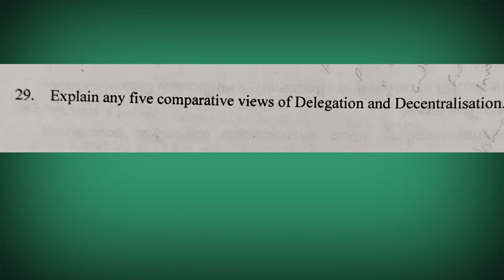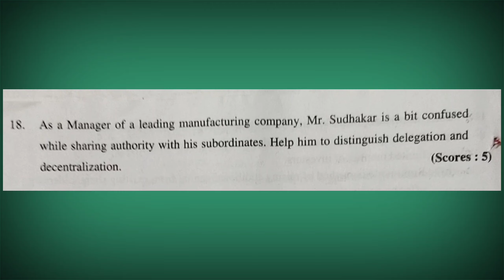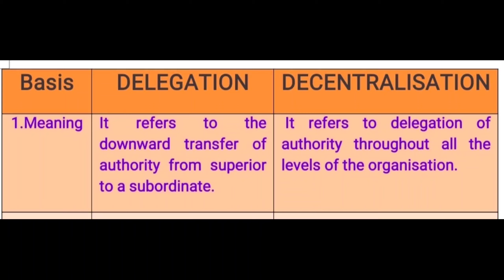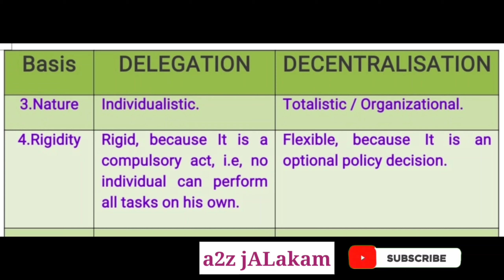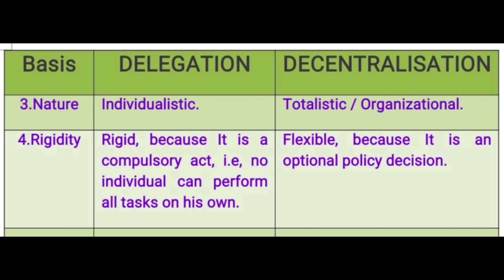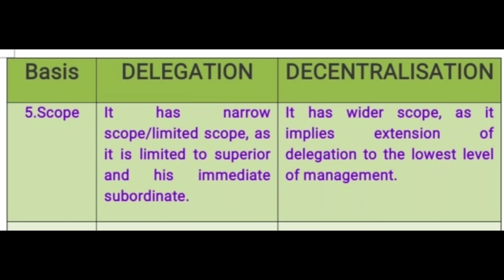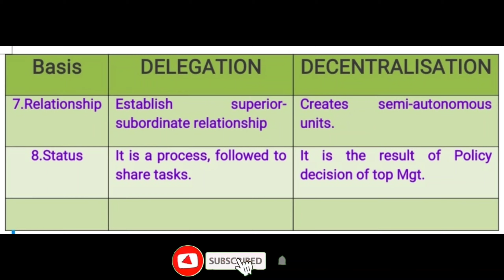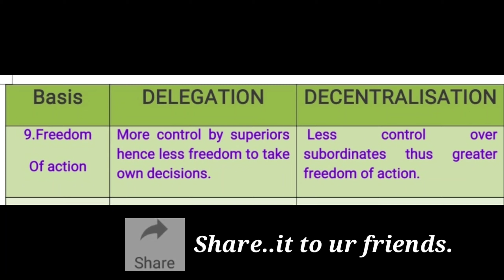DELEGATION v/s DECENTRALIZATION # ഡെലിഗേഷനും വികേന്ദ്രീകരണവും തമ്മിലുളള വ്യത്യാസങ്ങൾ_In Organising.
Comparison of Delegation and Decentralisation.
Differences Between Delegation and Decentralisation..

+2 കൊമേഴ്സ്, ബി.കോം BBA, മുതലായ കൊമേഴ്സ് ക്ലാസുകളിലെ ബിസിനസ് സ്റ്റഡീസ്/ ബിസിനസ് മാനേജ്മെന്റ് വിഷയത്തിലെ പ്രധാന Chapter ആയ ORGANISING ൽ വരുന്ന Topic.

Detailed Explanations in Malayalam with required notes in English.

Useful for all Commerce students..

🎯21. CENTRALISATION OR DECENTRALISATION, Which is better??